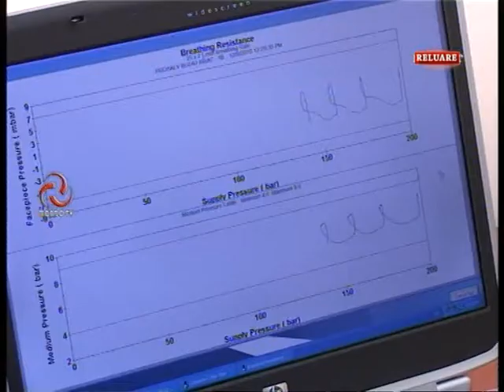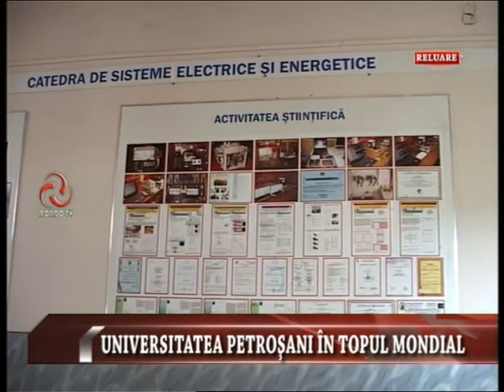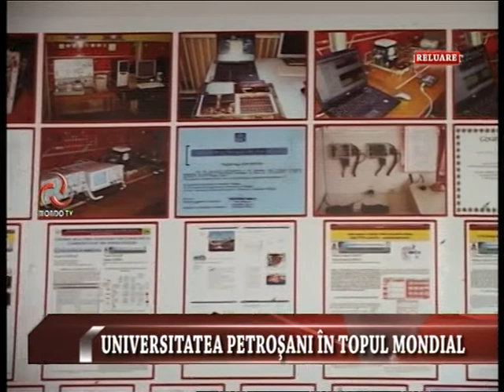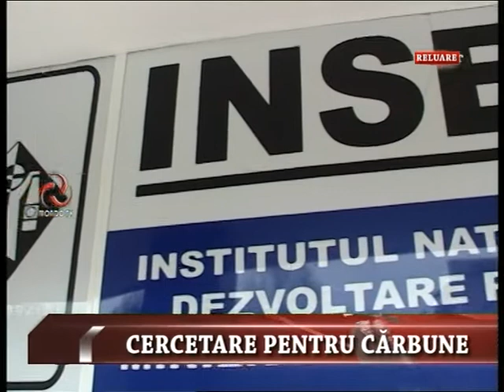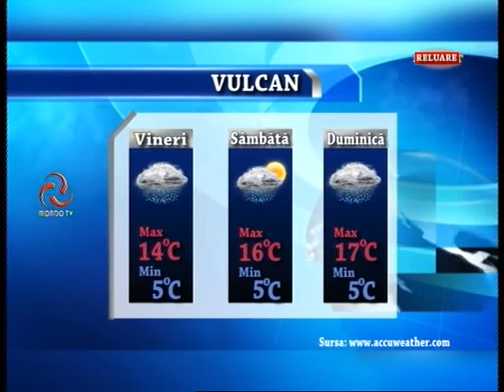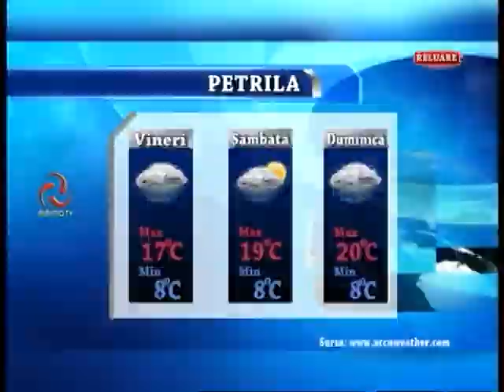STIRILE MONDO TV 15 05 2014